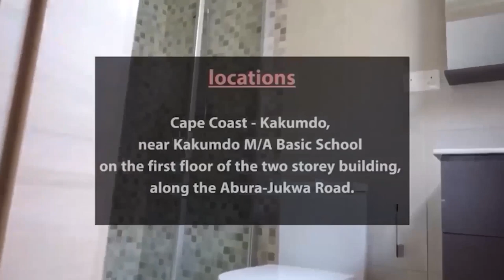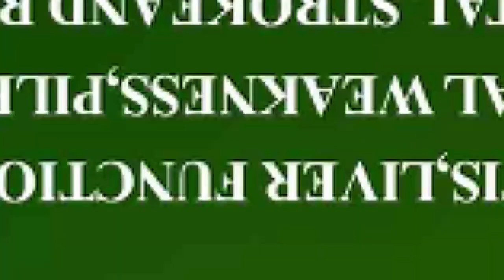ATEGYA🔥SEAN PAUL BLAST EKUONABA FOR FAKE NEWS ON OBOFOUR.KEVIN TAILOR ATTACKS TRACEY BOAKYE🔥NONSENSE